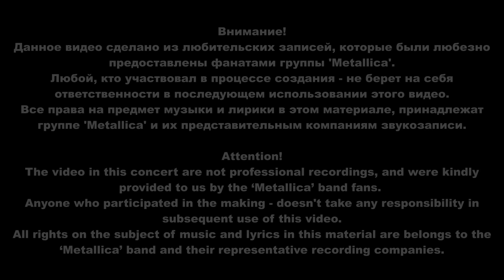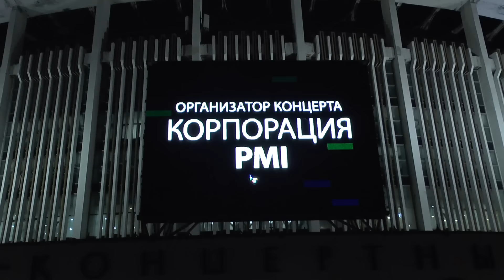Metallica - Live @ Saint Petersburg 2015 (Multicam by VinZ) full show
Metallica - Live @ Saint Petersburg  (Multicam by VinZ)
Sports and Concert Complex
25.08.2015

Set:
00:00:00 - Intro
00:02:42 - Fuel
00:06:56 - For Whom The Bell Tolls
00:11:11 - Blackened
00:17:27 - King Nothing
00:22:52 - Disposable Heroes
00:30:53 -  Kirk Solo #1
00:32:54 - The Day That Never Comes
00:41:32 - The Memory Remains
00:46:33 - The Unforgiven
00:53:21 - Sad But True
00:59:28 - Bass Solo
01:01:45 - Turn The Page
01:07:20 - The Frayed Ends Of Sanity
01:16:24 - One
01:24:25 - Master Of Puppets
01:32:48 - Kirk Solo #2
01:36:03 - Fade To Black
01:43:43 - Seek And Destroy
01:53:11 - Whiskey In The Jar
01:58:49 - Nothing Else Matters
02:04:44 - Enter Sandman
02:10:39 - Final